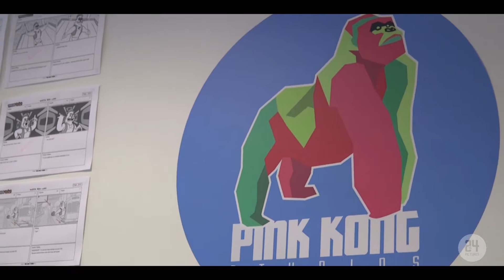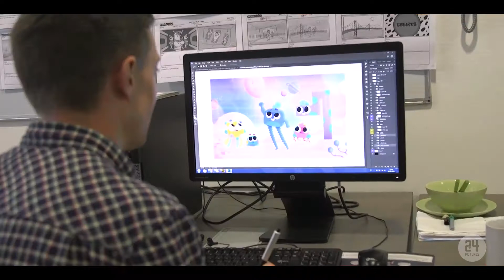24Pictures | W2W UNCOVERED EP 5 Dublin Contestant Stories